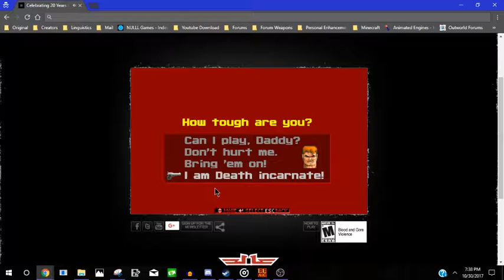Wolfenstein 3d Browser Based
Prammetacon asked me to play this, then showed me that there's a browser based Wolfenstein 3d. So I shall play it.

Thank you for supporting Hawk the Phoenix! Please support these social media platforms!

If you think I deserve it, please pay me!

Maybe buy some of my TF2 items?